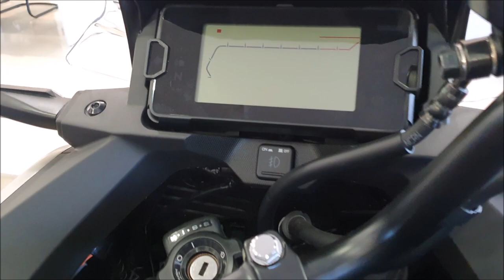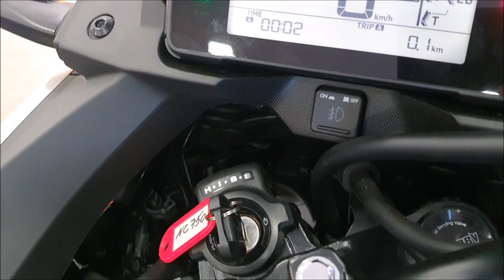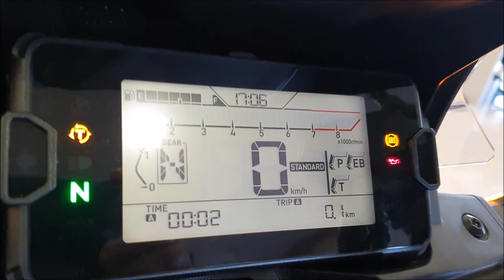ESSA BELEZINHA DA HONDA BAIXOU CONSIDERAVELMENTE O PREÇO, CONFIRA O REAJUSTE E DETALHES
// Seguro \\